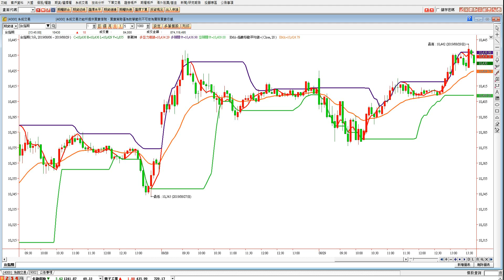關於最近新開節目的某投顧老輸 狂吹的神奇台指期貨指標 趨勢精英雙線指標 完整程式碼公開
原本叫做新戰神指標 12年曾經有在投顧節目上唐老師介紹
也是我第一次接觸此指標 當年原本想靠這指標當沖期貨賺錢
但實際很困難 只要你試了就知道
光期貨的一直滑價就能搞死你
所以後來我也放棄了

紅色線就是力道線跟老輸的指標一模一樣只差顏色哈
這指標特點就是能簡易的判斷趨勢 利用上下樓梯的觀念
但當沖和波段個人覺得都沒啥用
看盤可以不要拿來下單 因為光"滑價"這問題就搞死人了

現在只是拿長時間指標周期的支撐壓力參考用
短時間我覺得沒啥麼用處 若有興趣可以試試看

原始碼很簡單 有在用日盛HTS的可以直接複製貼上
MC應該會的人 看懂語法就能修改成MC在用的
因為程式碼都互通的
程式碼下綠色都是說明不需去打
只要打黑色藍色紫色字體部分即可 紅色是指標文字設定也可自行設定